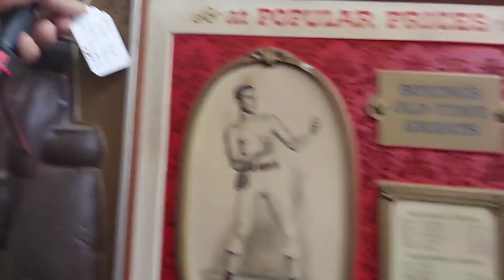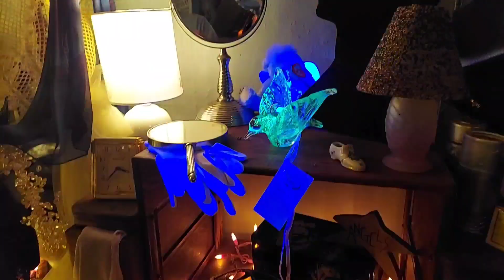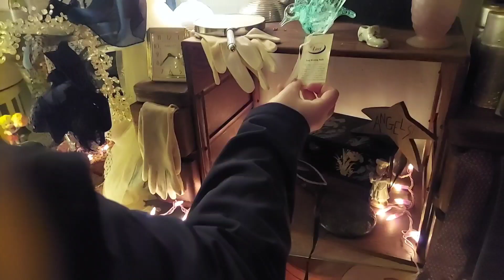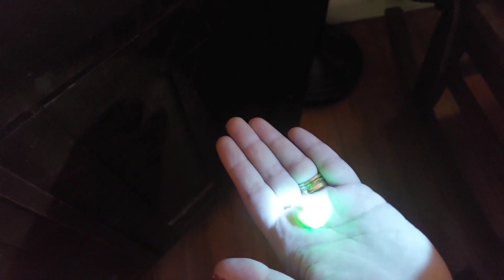THE LAST TO KNOW!!!!!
indoor treasure hunting videos looking for cadmium and depression glass that glows with a UV light.